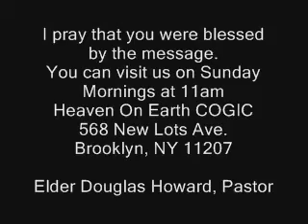War At The Edge Of My Breakthrough Part 3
Min. Dwayne Loadholt preaching "The War At The Edge Of My Breakthrough" for Pastor Tymel Thompson in Brooklyn, NY